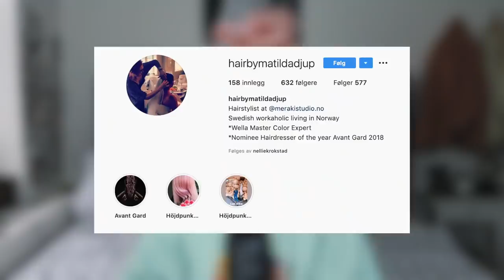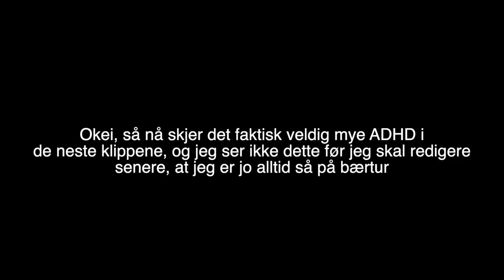En litt rar q&a